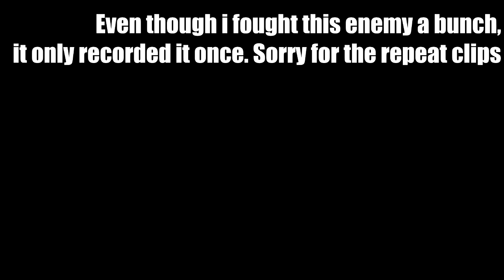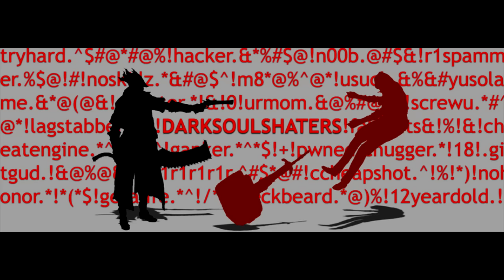[Dark Souls III] Network Test Chat with TheLoreHunter & VaderVanOdin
Something a bit different with this one. I joined up with TheLoreHunter & VaderVanOdin to record our thoughts about the Dark Souls 3 Network Test. We go into as much depth as we could in an hour, and still forgot to talk about some things I really wanted to get into. Spoiler warning: the video above contains most if not all of the major setpieces of this level, and we talk about everything in detail. If you're going in blind, maybe just let this play in the background so I can get paid, ok?

Also, I'm not happy with the way my audio came out, and my backup recording was even worse. Props to Sean and Vader for having better recording setups!